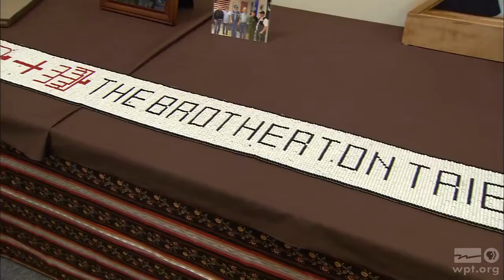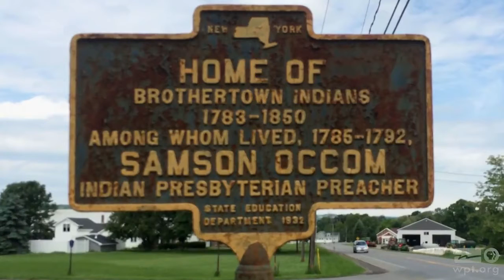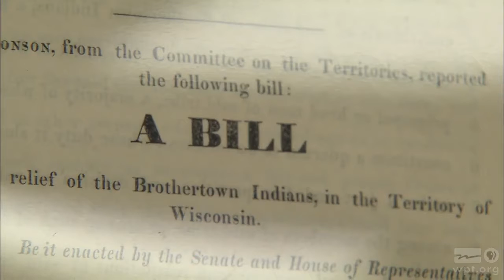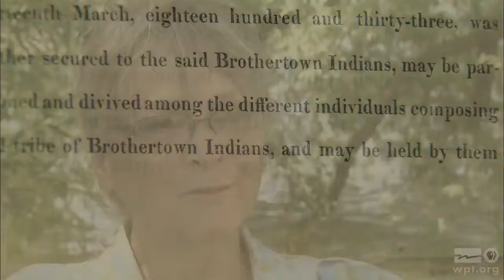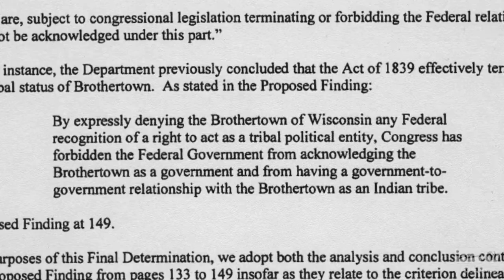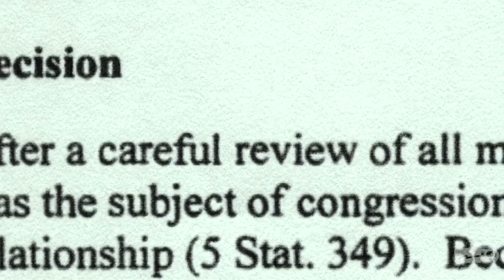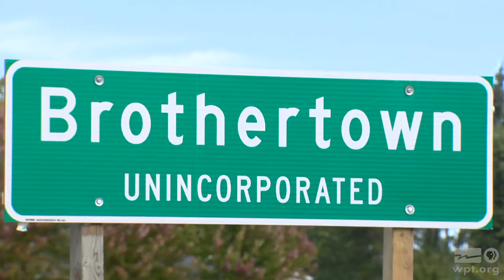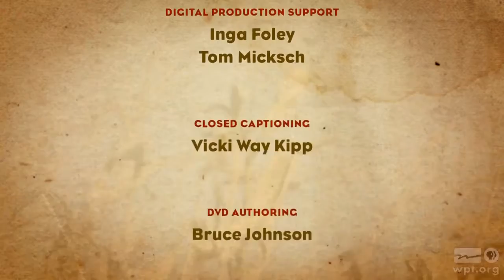Brothertown History | Tribal Histories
On the shore of Lake Winnebago, Joan Schadewald tells how the Brothertown Indians unknowingly gave up their tribal recognition status and have been working for 30 years to restore it.  An amalgamation of tribes that were forced from the East Coast to Wisconsin following the Revolutionary War, the Brothertown cling determinedly to their Indian heritage.